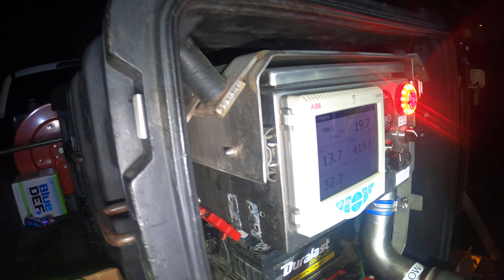GH013118 - sample col